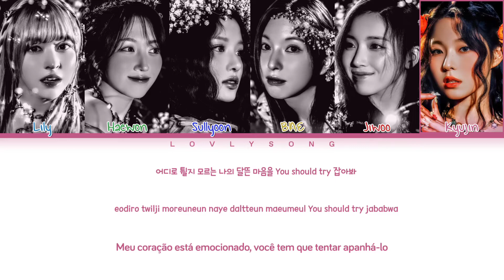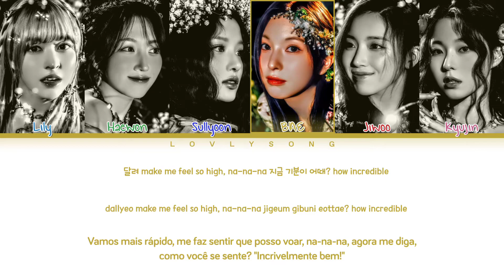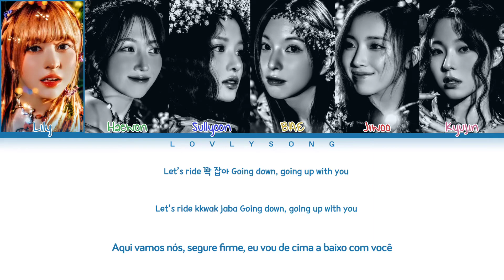NMIXX (엔믹스) - Roller Coaster (Color Coded Lyrics Tradução)